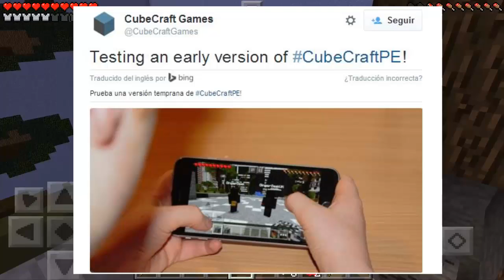CUBECRAFT En Minecraft Pocket Edition 0.16.0 - SERVERS PARA MINECRAFT PE 0.16.0